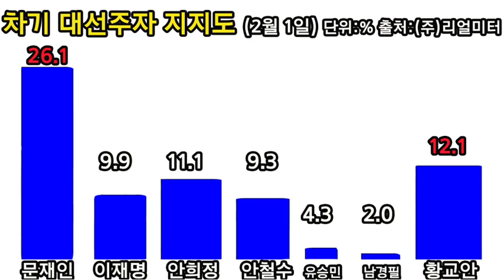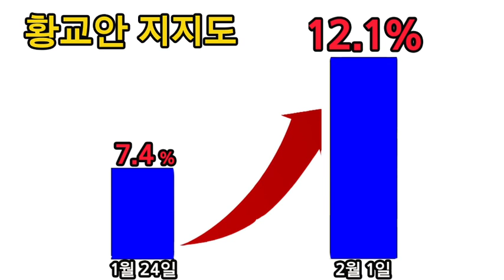반기문 전 유엔 사무총장의 지지층, 누구를 선택할까?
반기문 전 유엔 사무총장의 대선 불출마 선언

반기문 사퇴로 문재인 대세론 굳어지나
남경필, 유승민 보수 진영 대선 주자 부각 기회
황교안, 지지율 상승 시 대선 경쟁 본격화 가능성
안희정 안철수, 지지율 상승 효과 기대

반 전 총장의 지지층이 누구를 선택하느냐가
앞으로 대권 구도에 대대적인 변화를 가져올 것으로 보입니다.